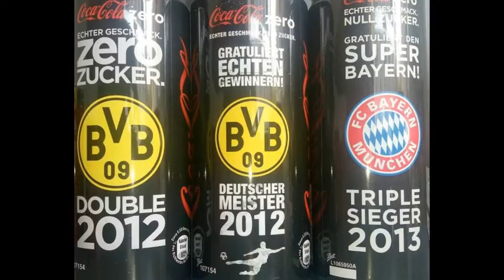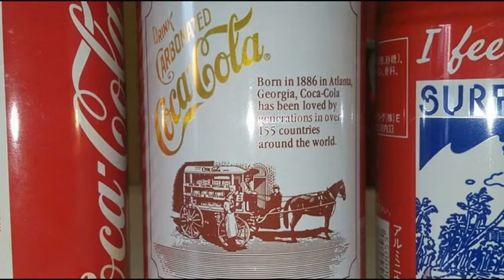COCA COLA : COLEÇÃO DE 12 MIL LATAS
Um italiano entrou para o GUINESS BOOK como maior colecionador de latas de Coca Cola do mundo. São milhares. São raras. São bonitas. São conservadas. É um sonho pra qualquer colecionador. Ah, e detalhe: Latinhas de Coca Cola de mais de 88 países